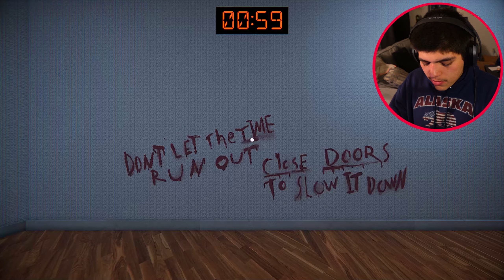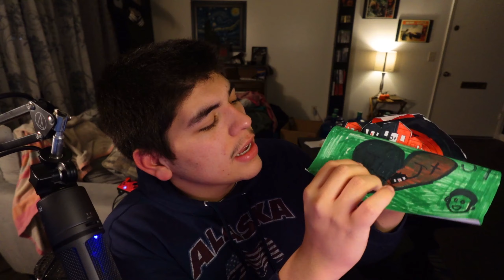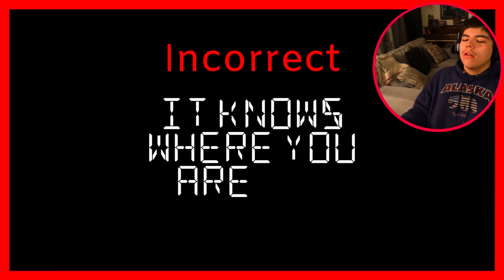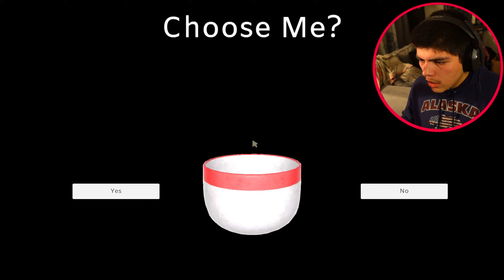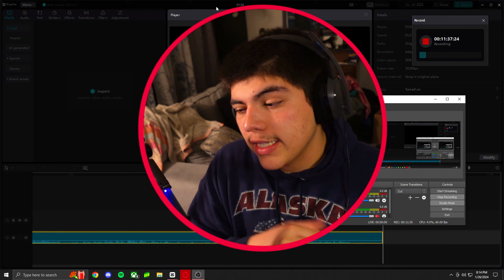DONT LET IT FIND ME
In this spine-chilling horror game, you find yourself trapped in a dark realm with a malevolent monster on the loose. But here's the catch: you have only 60 seconds to locate a seemingly innocent mug that holds the key to your survival.

🕵️ Gameplay Highlights:

Heart-pounding moments as you navigate the eerie environment.
The relentless countdown: Can you find the mug in time?
Unpredictable scares and atmospheric tension that will keep you on the edge of your seat.

🔍 Objective:
The monster lurks in the shadows, and every second counts.

0:00 - 0:36 Intro
00:36 - 1:47 Fanart Fryday
1:47 - 6:20 Horror Gameplay
6:20 - 6:50 Outro
Anything is appreciated for ya boy ❤️🙏
Twitter and Twitch will be used later in the future